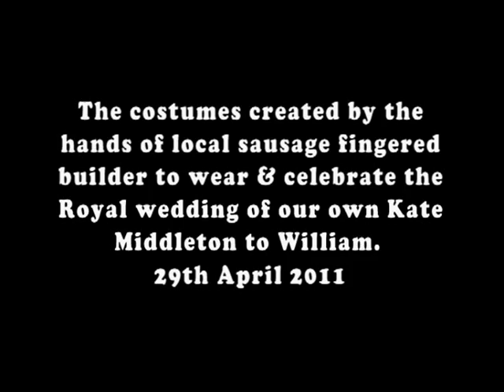Royal Wedding Party - Buckleberry (home of Kate Middleton)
Costumes made by the sausage fingered hands of local builder. A Boot inn regular known to the Middleton family, to celebrate the Royal wedding day. All fabrics and materials from local shops, cut, machine and hand sewn. Including a table cloth donated by John Haley that was once in place at Kate and Williams dining table in the Boot Inn. Donated in an hour of need when runing out of materials for layers of Cathrines crinoline. The costumes took over 100 hours to create during many unsociable hours of night. Henry viii and Catherine Parr costumes based on the famous portraits of them both. The costumes were worn at the Chapel Row green party on the avenue of Kate Middleton family home and then in the evening at The Old Boot Inn. The Boot party was ticket only for locals and friends that attended the Royal wedding. We would like to eBay the costumes and give the profits to our air ambulance charity and hope that we may never need their services out here in the beautiful country side of West Berkshire!